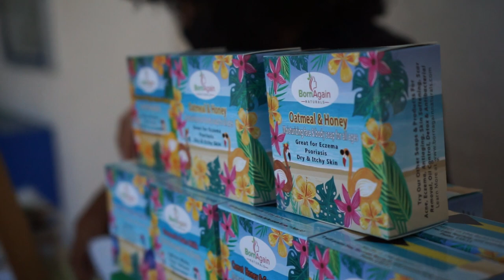5 Minute Marketing | Pop-Up Interviews | Taking Care of Your Skin | Small Business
5 Minute Marketing | Pop-Up Interviews | Taking Care of Your Skin!  We are so excited, our featured guest will be Born Again Natural Owner Rennae Sweeting!

In this video, you will hear about a 6 year dream come to reality with all Natural Products designed to make you look and feel great!

Rennae will take about how she grew a flourishing business from an idea of trying to find the best products for her kids. After searching to no avail she decided to do something about it, she began Born Again Naturals!